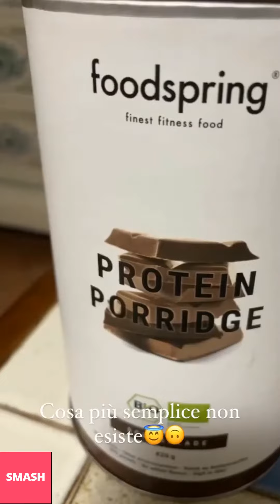LUDOVICA OLGIATI NUOVE INSTAGRAM STORIES!